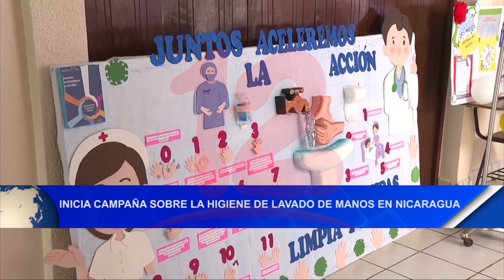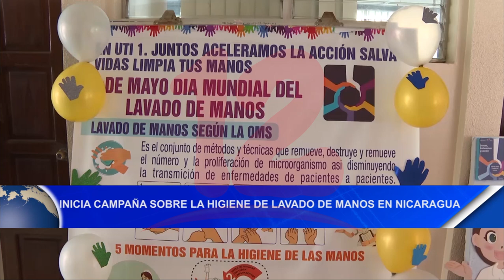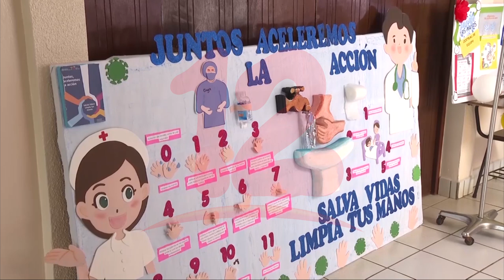Noticias12Nicaragua Aumentan en 9% los casos de dengue en Nicaragua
Aumentan en 9% los casos de dengue en Nicaragua